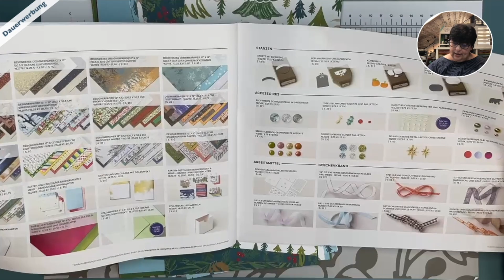Infothek: What's Up! Oktober 2023 | Knaller Einstiegsaktion, Weltkartenbasteltag, Termine im Oktober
Der Oktober wird vom 35-jährigen Jubiläum und der dazugehörigen Knaller Einstiegs-Aktion von Stampin' Up! geprägt...!
Ich berichte euch in diesem What's Up! alles, was so im Oktober 2023 los ist. 😊

KAUF BEI MIR EIN

____Gastgeberinnen-Code des Monats Oktober 2023: ⭐️ Y4E4PNBW ⭐️
📖 Bestell dir die Stampin’ Up! Kataloge

KONTAKTDATEN

TEAM PAPIERTANTE-NF

👥 Du hast Interesse an der Demonstratoren-Tätigkeit?

COMMUNITY

Viele Grüße von der Nordseeküste
Deine Papiertante-NF
Sonja